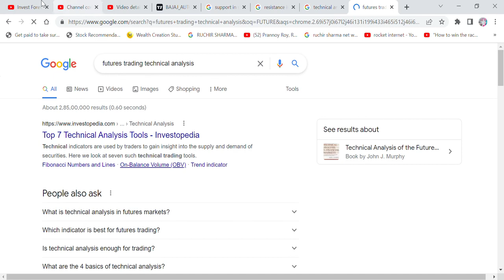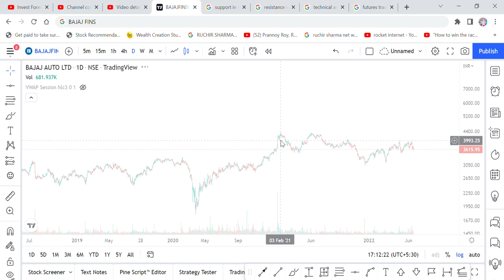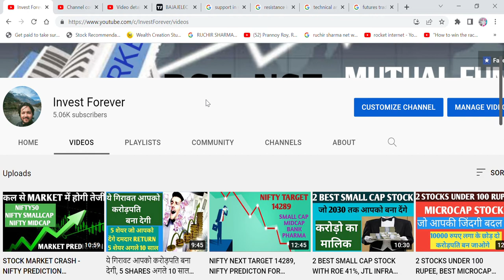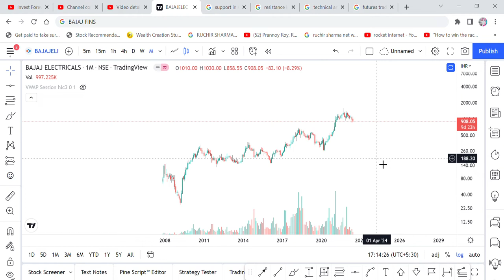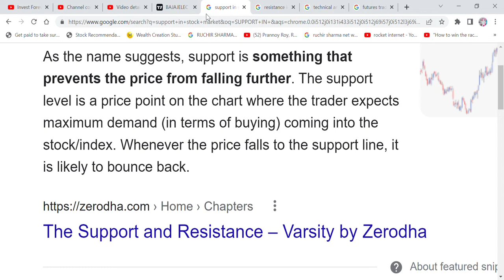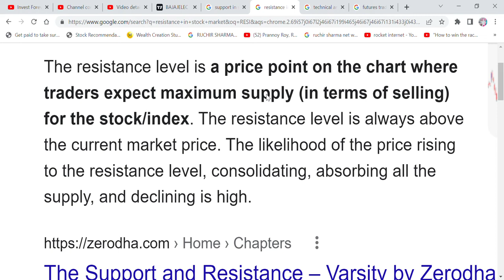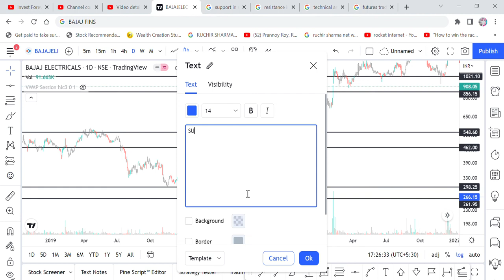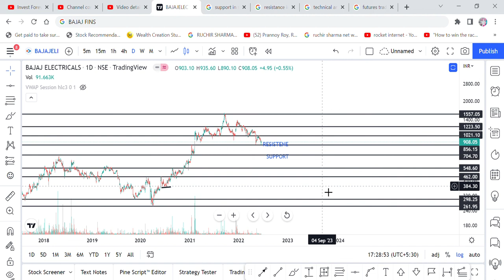TECHNICAL ANALYSIS PART- 1, SUPPORT AND RESISTANCE, HOW SUPPORT AND RESISTANCE WORK IN CHART?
TECHNICAL ANALYSIS
TECHNICAL ANALYSIS STOCK MARKET
TECHNICAL ANALYSIS IN CHART
RESISTANCE
SUPPORT
RESISTANCE IN CHART
RESISTANCE IN STOCK MARKET
SUPPORT IN CHART
SUPPORT IN STOCK MARKET
HOW SUPPORT AND RESISTANCE WORK IN CHART
DEMAND
SUPPLY
PRICE ACTION